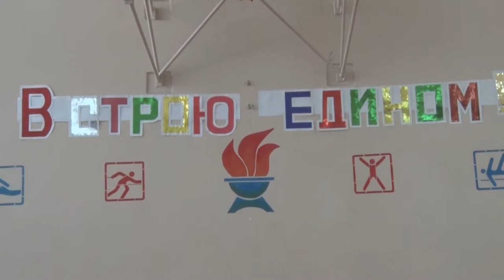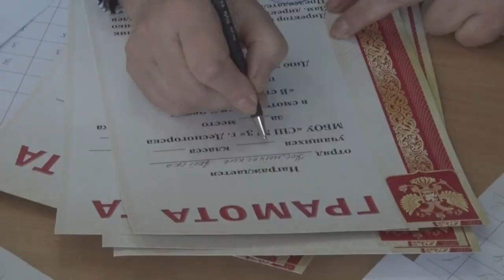Десна-ТВ: Конкурс строевой песни в третьей школе Десногорска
2 марта в школе №3 Десногорска прошёл смотр строя и песни среди учащихся.